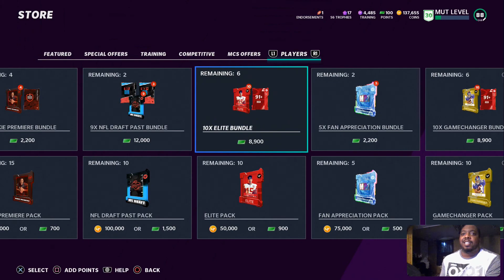MADDEN 21 | CRAZY PLAY!!!! | DRAFT CHAMPIONS GAMEPLAY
Switching it up a little bit with some draft champions gameplay. Hope y'all enjoy!

STARDUST APP: launchpad1412